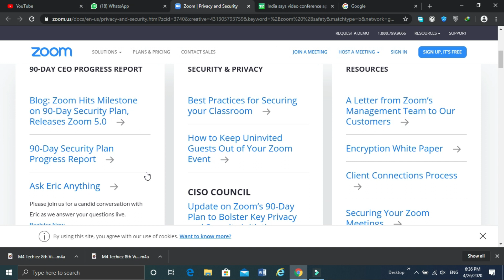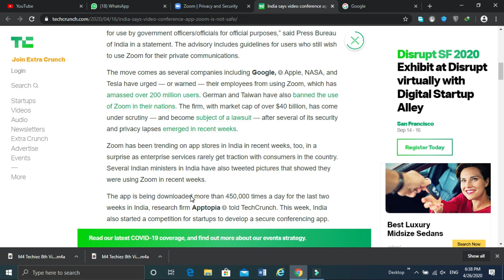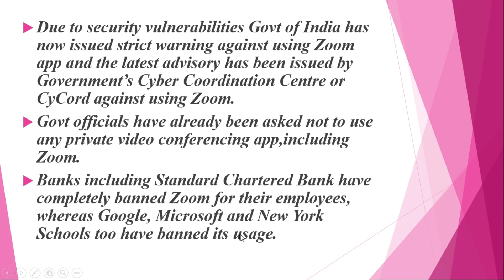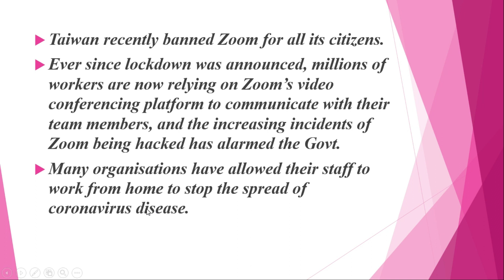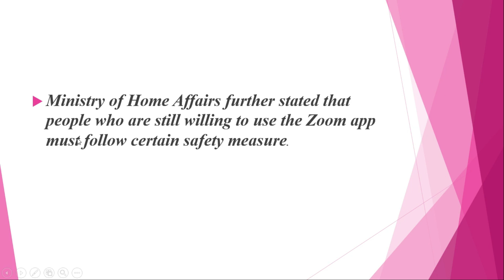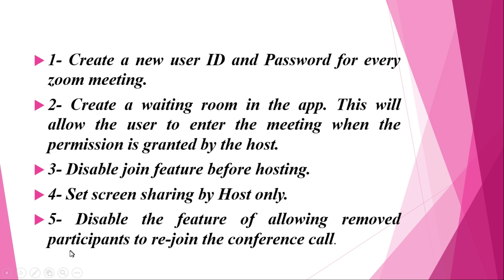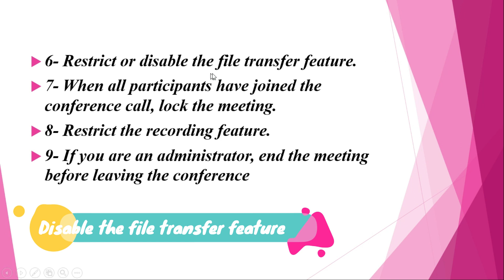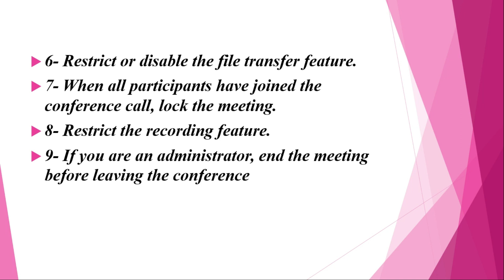Zoom App:Security issues and Safety measures - Malayalam 2020. നിങ്ങൾ അറിയേണ്ടതെല്ലാം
Hello Viewers,
  Through this video I wish to give some awareness about Zoom App and it's security issues. Also I include the safety measures that we must follow while any one still use the Zoom App. Definitely this video will help you become secure yourself from the hackers.

Zoom App ഉപയോഗിക്കുമ്പോൾ ഉള്ള security problems ഉം Zoom app ലൂടെ നാം ചതിയിൽ പെടാതിരിക്കാൻ എന്തെല്ലാം ശ്രദ്ധിക്കണം എന്നതുമാണ് ഈ video യുടെ ഉള്ളടക്കം.

2.  How to increase the speed of your computer by simple tricks in all

5.  How to speed up BOOTING of computer - Malayalam 2020 :ഇനി മുതൽ

6.  How to type malayalam in iPhone / iOS/iPad - Latest tricks malayalam

7. How to download Videos in iPhone and move to Camera roll - latest